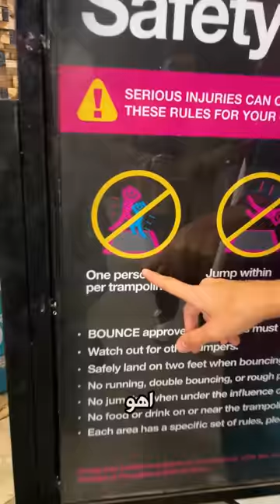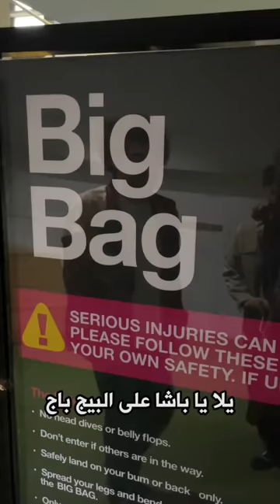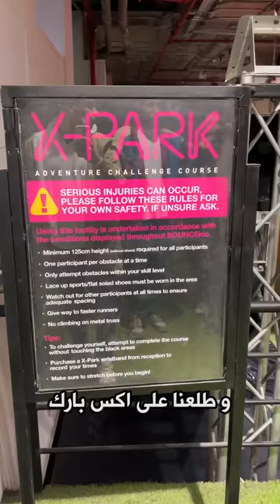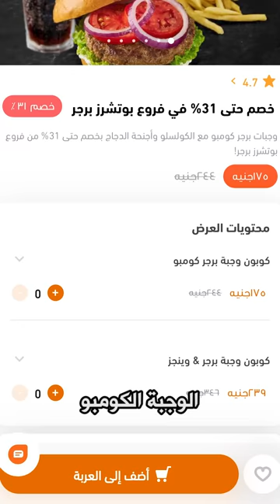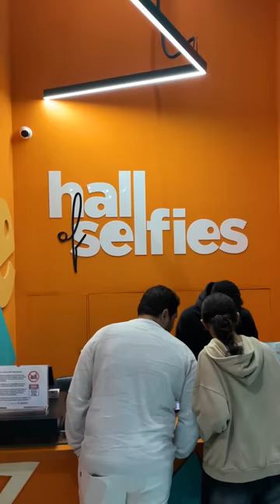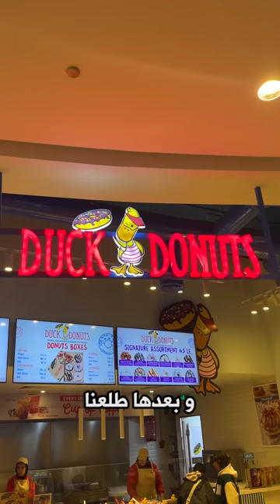تعمل ايه في كايرو فيستيفال؟ - تنطيط وتصوير واكل وحلو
تعمل ايه لو عايز تخرج و تتفسح مع اصحابك في الاجازة؟

و قولولي اكتر مكان عجبكم و عايزين تروحوا